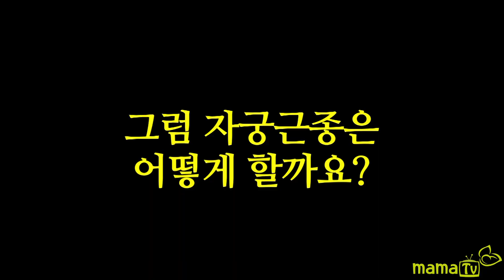출산후 빈혈이 생겼다면. 빈혈셀프진단법. 출산후 자궁검진시기는.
산부인과 전문의 정환욱 원장님 특별출연! 우리가 모르는 자궁이야기!
- 출산후 이상증세에 집중하라
- 자궁이상을 의심할 몇가지 상황들
- 근종 제거할까 같이 살까 ㅋ

자연출산 전문가 마마스 조산원의 방우리조산사와 대한민국 최고 출산 경력의 마마둘라(이진미, 서동희, 박은란, 함재원) 2012년 sbs자연출산다큐 연출한 달팽이피디의 리얼출산이야기!